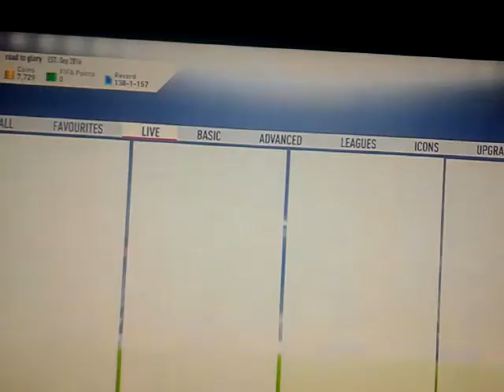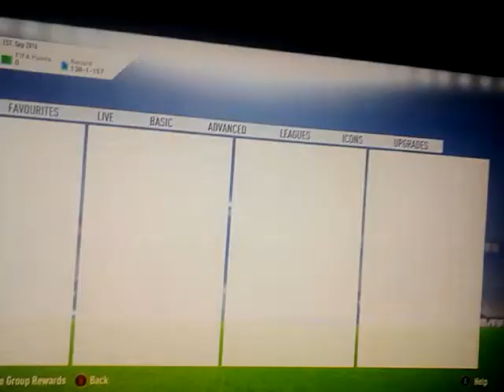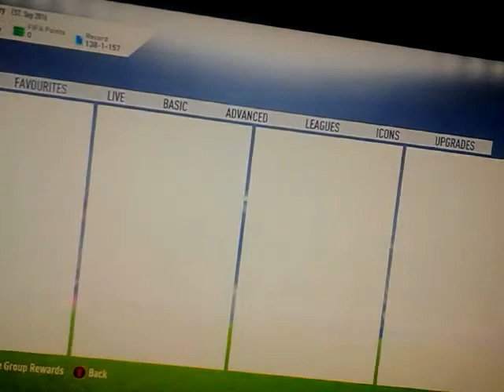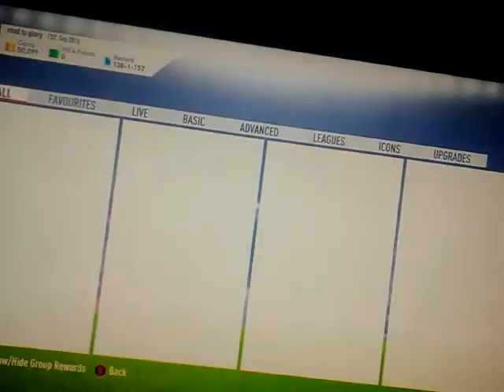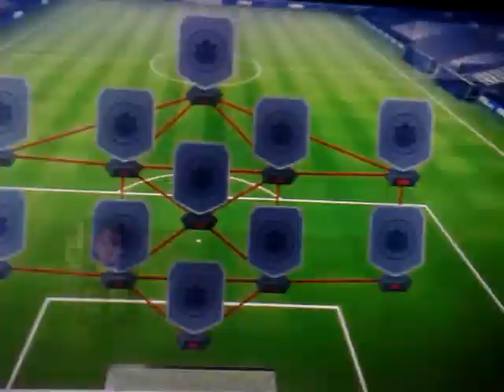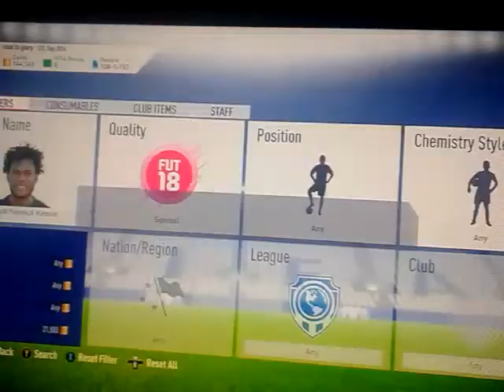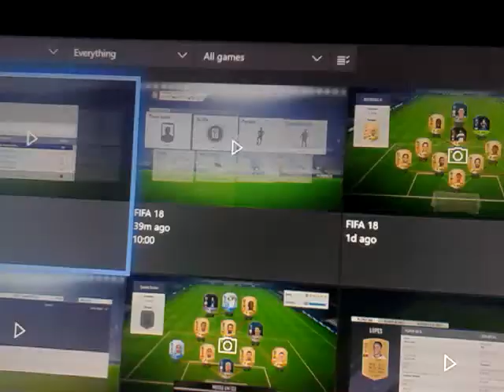FIFA 18 SELL YOUR SALAH AND SOME OF YOUR FUTMAS INVESTMENTS RIGHT NOW!(30K PROFIT ON ON PLAYER!)TG59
MAKE THESE COINS!
sell your scream cards
Sell your purple cards
Sell your otw card (apart from the 75 and the 76 rated ones)
Sell your 84 rated seria a infroms
Sell your 84 rated seria players
Keep your 84  and 85rated infroms from other leagues till futmas
Keep 83,84,85 rated players till futmas
Buy 87,88,89,90 rated players for the new prime icon sbcs
Buy totgs players
Buy ptg players